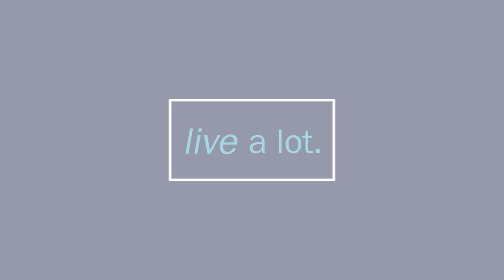Types of Dreams and What They Mean with Robert Moss // Part 4 of 4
C.J. Liu interviews NY Times Bestselling author, Robert Moss about his newest book, "GROWING BIG DREAMS: Manifesting Your Heart's Desires through 12 Secrets of the Imagination”.

Robert explains that our dreams convey many things:
• Recurring Dreams
• Precognition
• Forewarning
• Scouting out challenges/problem solving

In addition, Robert shares that while many of us think that we are out of physical body with a dream, that we are actually embodied if we extend our bodies to include our astral body, causal body. It’s because of this that during dreams we experience:
• Healing at the subtle body
• A portal to God State with messages from our guides.